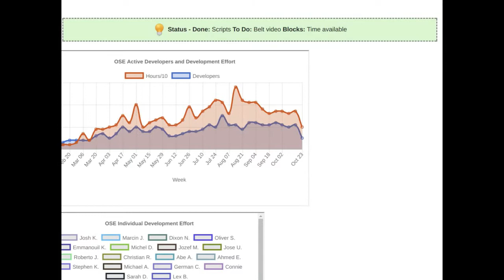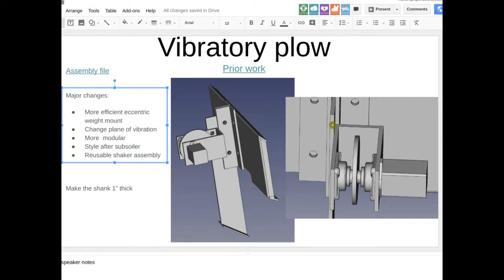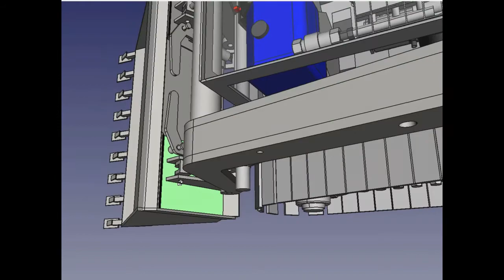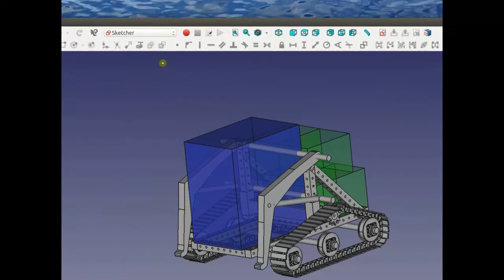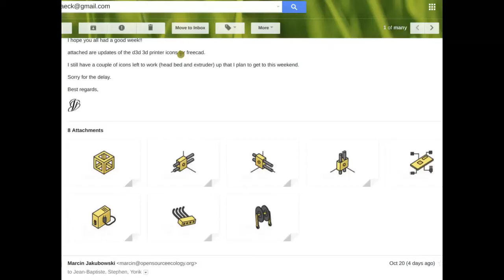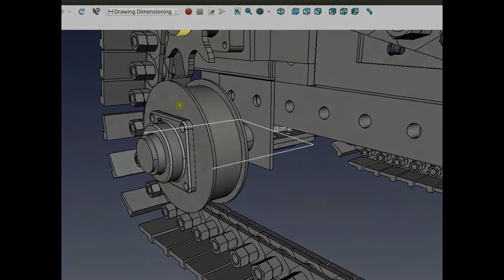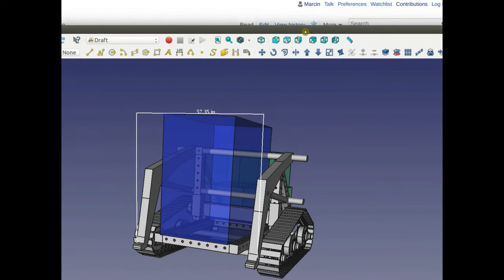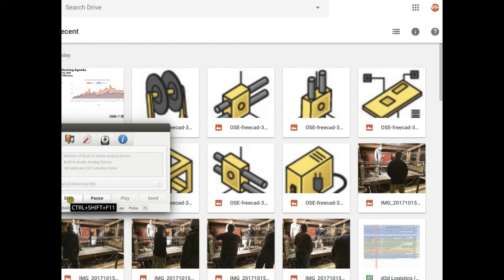Dev Team Meeting - Oct 24, 2017